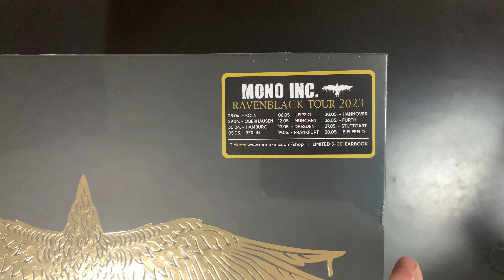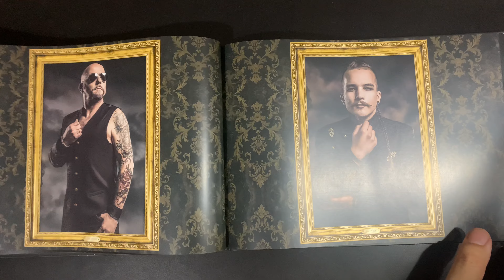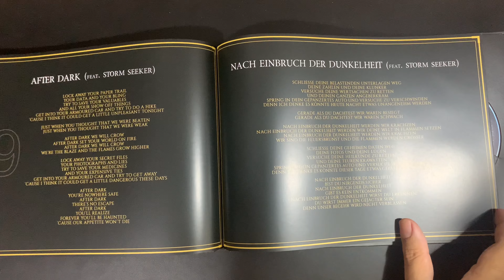Audiorama Unboxing: Mono Inc. - Ravenblack (Limited 3CD Earbook)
Unboxing of the Limited earbook Edition of "Ravenblack", by Mono Inc. Playing in the background is "Empire, from the very same artist and album. (No copyrights infringement intended).